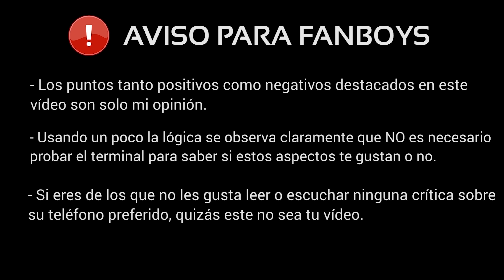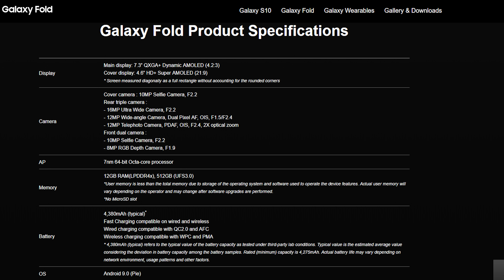5 cosas que me han gustado y 5 que NO del Samsung Galaxy Fold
El Samsung Galaxy Fold es el innovador teléfono de Samsung, plegable y capaz de pasar de 4.6 a 7.3 pulgadas tan solo abriéndolo se convierte en un nuevo tipo de terminal nunca antes visto.